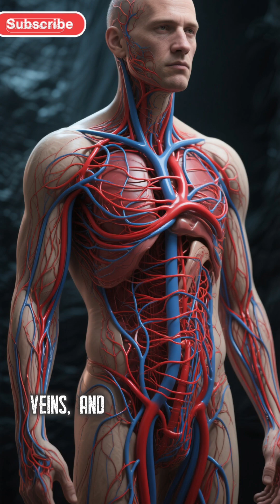Your Body Has 60,000 Miles of Blood Vessels! 😱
📝 Description:
Did you know your body is home to around 60,000 miles of blood vessels? 🩸
If you stretched them out end to end, they could wrap around the Earth more than twice! 🌍✨
Every second, these vessels carry oxygen and nutrients through a network more complex than any highway system ever built. 🚦🧠

Your body is a living masterpiece — full of secrets science is still uncovering! 🔬

Information is based on general scientific research and should not be taken as medical advice.
Always consult a medical professional for health-related information.